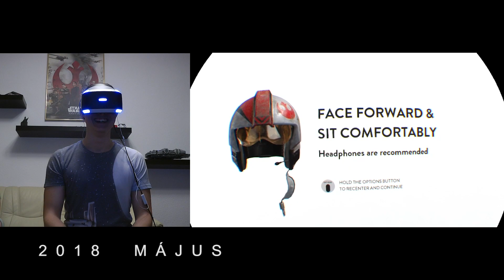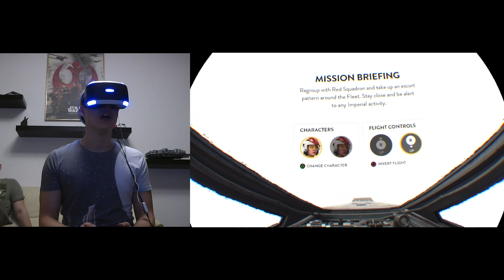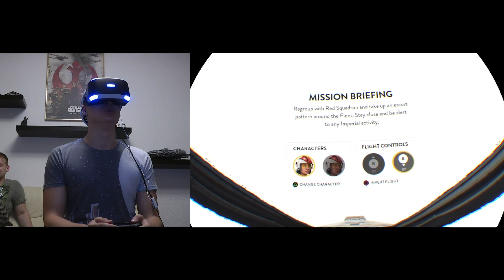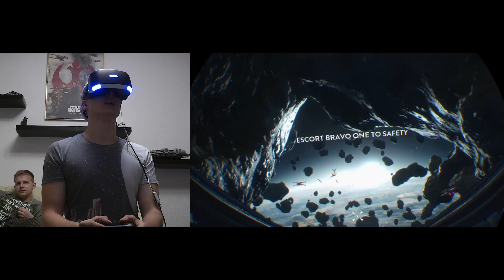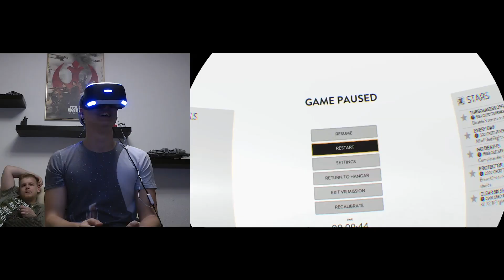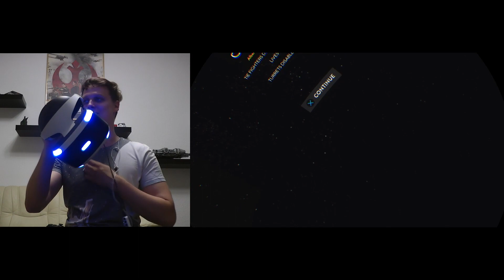Star Wars: Squadrons - Bejelentés reakciók és az első VR élményem (Battlefront X-Wing VR Mission)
Hihetetlen, de az EA bejelentette a Star Wars Squadrons című űrcsatás játékot és azt, hogy az egész játék játszható lesz VR-ban PC-n és PSVR-on is. Ennek megünnepléseként visszautazunk az időben 2018-ba, amikor először megismerkedtem a VR-ral és amikor először kipróbáltam, hogy milyen érzés vezetni egy X-szárnyú vadászgépet! Jó szórakozást!